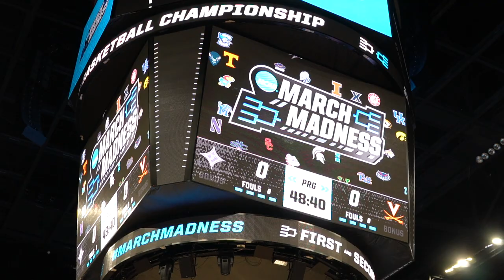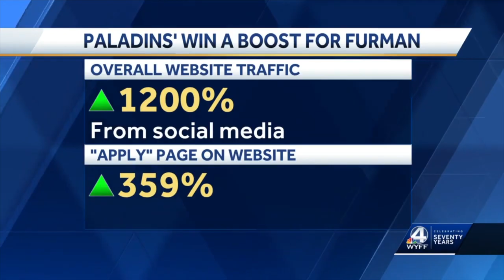Furman Basketball: 2023 NCAA Tournament Highlights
Credits

Kid Ink, Tyga, Wale, YG, Rich Homie Quan - Ride Out (from Furious 7 Soundtrack)

Videographer and Director of Creative Services: Carly Rose

Furman Basketball only holds the rights to our own footage and does not own the rights to the songs as well as any additional footage used in this video.

Video Created By Carter Brady Video Productions